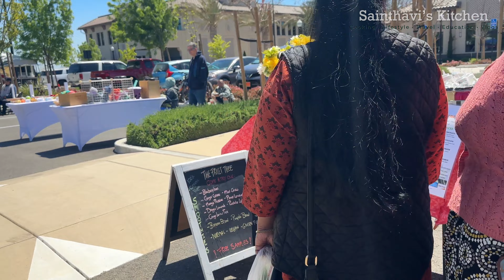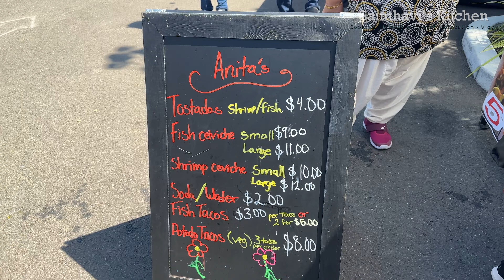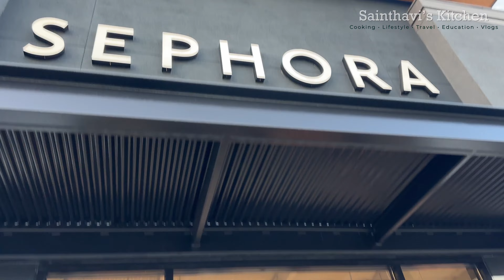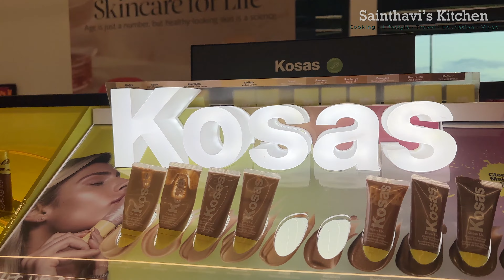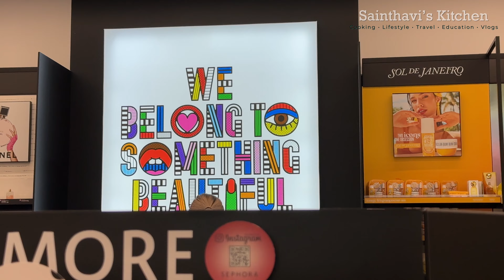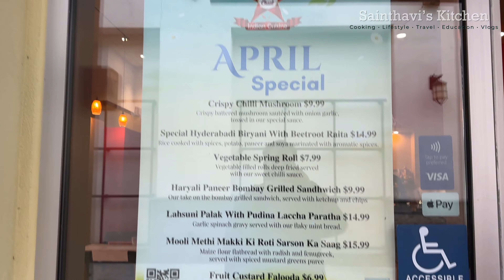Productive Day In my Life | Sephora Beauty Store | Start Chaat Dinner Sainthavi's USA Tamil Vlog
Day Out With Nithya Mam |  Sephora Beauty Store | Start Chaat Dinner Sainthavi's USA Tamil Vlog If you enjoyed this video, please give it a thumbs up and subscribe to our channel for more Tamil vlogs.

Weekend Routine 12 pm To 4 pm: Thawin Going To LA | Amma Special Samayal | USA Tamil Vlogs